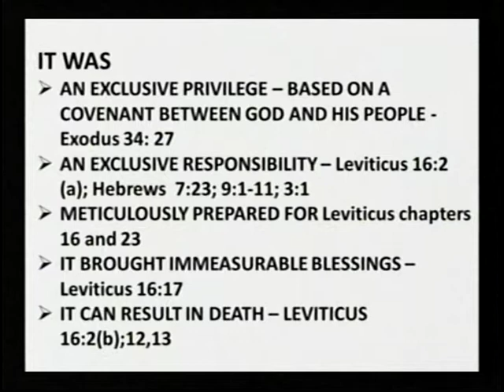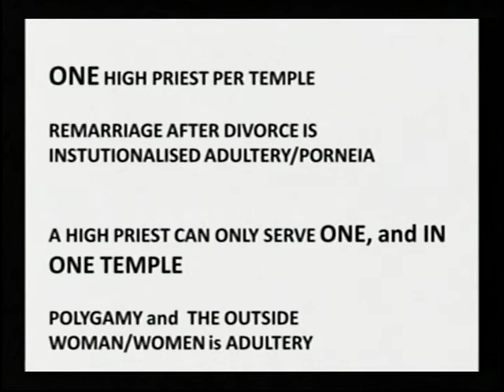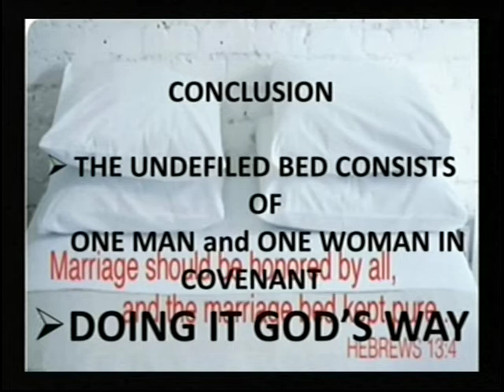Sex, GOD'S WAY - Part 2(b) - Sis. Shirley Elinor Jordan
This is the second part of the Part 2 of the study on Sex, GOD'S  WAY.  Between parts (a) and (b) is a snippet of the warning of impending judgement prophesied by our Bro. Colin Esseboom.

Over the weeks the topic ADDRESSING THAT 'SPIRIT' was discussed.  Emphasis was made on the importance of being properly attired for war.  The BELT OF TRUTH was the emphasis - Ephesians 6:14.  Truth about ourselves as believers was the focus and it is seen in 1 Corinthians 1:30 that Jesus Christ is made to us SANCTIFICATION.  But this POSITIONAL sanctification MUST be worked out in PRACTICE as we submit to the work  (PROCESS) of the Holy Spirit, the Word and the Blood in our lives DAILY.  A significant manifestation of PRACTICAL/VITAL SANCTIFICATION is our SEXUAL EXPRESSION/S.  This video deals with the HEART OF GOD and the MARRIAGE BED.   It is not defiled  Hebrews 13:4 and it is the responsibility of the married couple, who with God as Lord, keeps this BED pure and undefiled.  There must be purposeful rejection of the STRONGHOLD OF SEXUAL PERVERSION that seeks to invade the bedroom of christian couples - man and woman - who have entered the covenant of marriage.